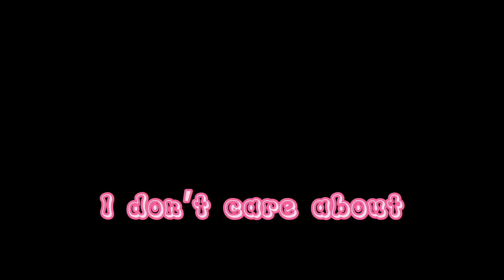to my amazing kind beautiful gorgeous pretty lovely adorable haters 😍🥰😘🥺✌️💗✨✨🥯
Ib: @glowyninq

𝗵𝗶!! 🥴👋👋

𝘀𝗺𝗮𝗹𝗹 𝗾&𝗮:
𝗵𝗼𝘄 𝗼𝗹𝗱 𝗮𝗿𝗲 𝘆𝗼𝘂?- 𝗶𝗺 𝗻𝗼𝘁 𝘀𝗮𝘆𝗶𝗻𝗴 𝘆𝗲𝘁 💕
𝘄𝗵𝗮𝘁 𝗱𝗼 𝘆𝗼𝘂 𝗲𝗱𝗶𝘁 𝘄𝗶𝘁𝗵?- 𝗰𝗮𝗽𝗰𝘂𝘁, 𝘃𝗶𝗱𝗲𝗼 𝘀𝘁𝗮𝗿, 𝗮𝗻𝗱 𝗽𝗶𝗰𝘀𝗮𝗿𝘁 𝗶𝘀 𝘄𝗵𝗮𝘁 𝗶 𝗺𝗼𝘀𝘁𝗹𝘆 𝘂𝘀𝗲!!
𝘄𝗮𝗻𝗻𝗮 𝗺𝗮𝗸𝗲 𝗮𝗻 𝗲𝗱𝗶𝘁 𝘁𝗼𝗴𝗲𝘁𝗵𝗲𝗿?- 𝘀𝘂𝗿𝗲 𝗶 𝘄𝗼𝘂𝗹𝗱 𝗹𝗼𝘃𝗲 𝘁𝗼! 𝗶 𝗺𝗶𝗴𝗵𝘁 𝘁𝗮𝗸𝗲 𝗮𝘄𝗵𝗶𝗹𝗲 𝘁𝗵𝗼𝘂𝗴𝗵 𝘀𝗶𝗻𝗰𝗲 𝗶 𝗮𝗺 𝗱𝗼𝗶𝗻𝗴 𝗮 𝗹𝗼𝘁 𝗼𝗳 𝗲𝗱𝗶𝘁𝘀 𝘄𝗶𝘁𝗵 𝗽𝗲𝗼𝗽𝗹𝗲 𝗮𝘁 𝘁𝗵𝗲 𝗺𝗼𝗺𝗲𝗻𝘁!
𝘀𝘁𝗶𝗹𝗹 𝗵𝗲𝗿𝗲? 𝗵𝗲𝗿𝗲𝘀 𝗺𝘆 𝗹𝗶𝗻𝗸𝘀 𝗹𝗼𝗹-
𝗼𝗵 𝘄𝗼𝘄 𝘀𝘁𝗶𝗹𝗹 𝗵𝗲𝗿𝗲??
𝗵𝗲𝗿𝗲𝘀 𝗮 𝗰𝗼𝗼𝗸𝗶𝗲 𝗯𝗲𝗳𝗼𝗿𝗲 𝘆𝗼𝘂 𝗻𝗲𝗲𝗱 𝘁𝗼 𝗴𝗼 🍪